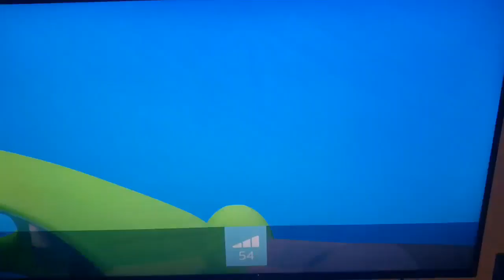Netflix needs some help. This is freaky.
I dont have any intent of being copyrighted.
Show: octonauts
Source: Netflix